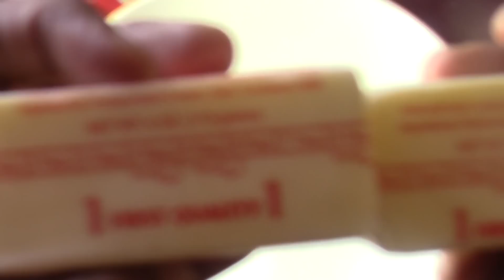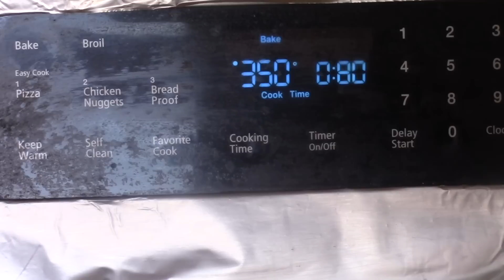Bizcocho de naranjas y almendras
Ingredientes: tres tazas de harina que equivalen 128 gramos o 4.5 onzas. asi que en total son 394 gramos. en mililitros son 240 por tazas.
Azucar dos tazas
seis huevos y dos llemas de huevos
media o una taza de jugo de naranjas y la cascara de tres naranjas
no polvo de hornear ni bicarbonato. almendras molidas si gustas
Eso es todo.  dentro del horno a 350 F por 80 minutos